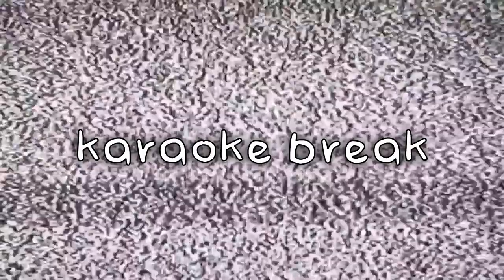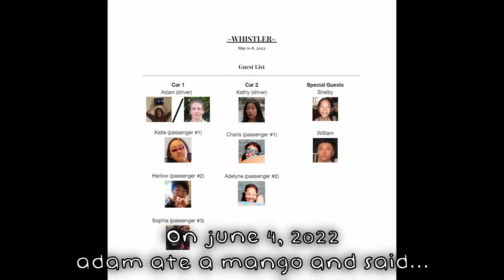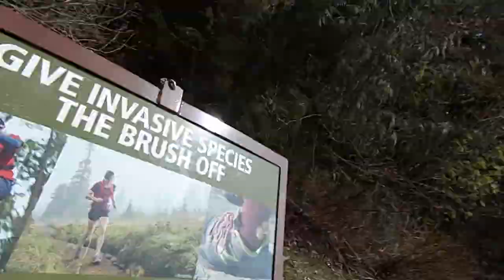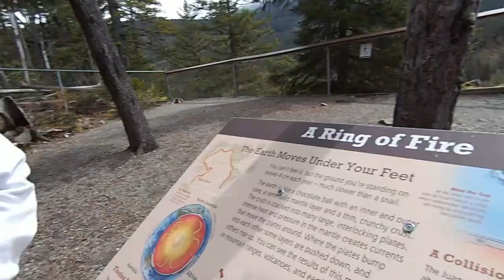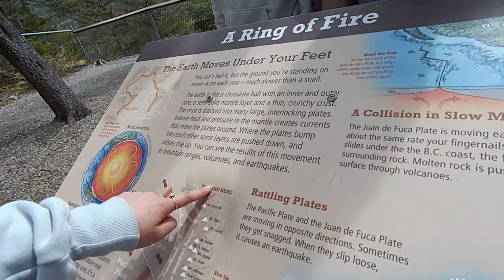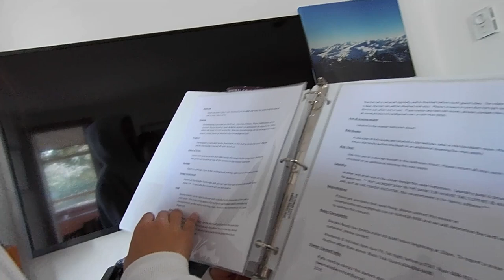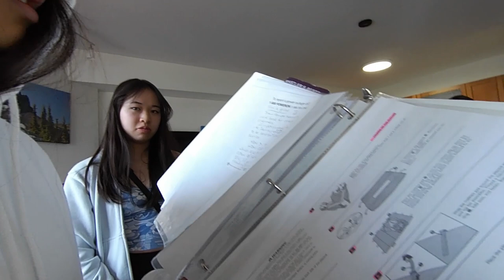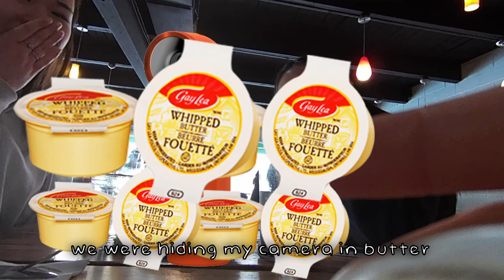Whistling to Whistler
i love whistler